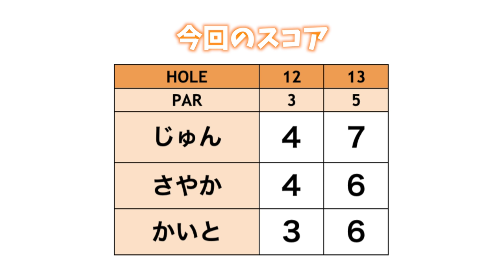芸人ばりに体張ってるじゅんちゃんの悩みw【さやかvsかいとvsじゅん#2】